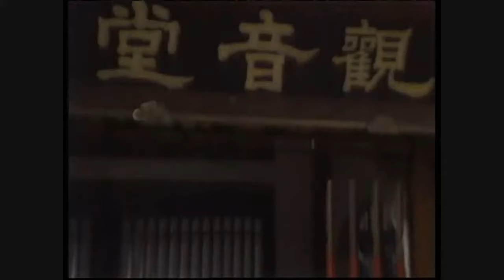经典武侠电视剧《陈真 》16 国语中字|陈真1982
本剧是继《大侠霍元甲》后，以精武馆为故事的续篇。陈真虽已在《大侠霍元甲》的结尾死去，但却在本剧《陈真》中“复活”，历经九死一生携带霍元甲的儿子霍东觉流浪江湖，立志不忘师父的恩情将其培养成人，以承父志。
陳真 陈真 霍元甲#霍东阁